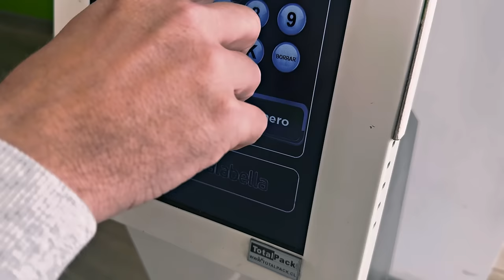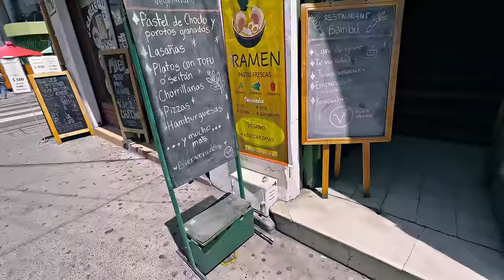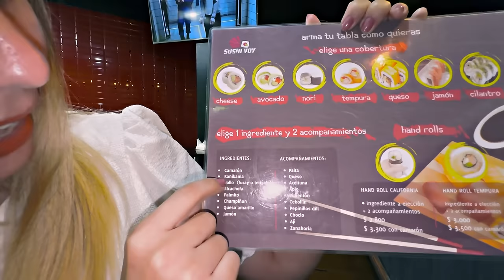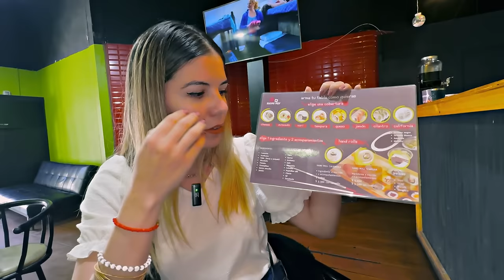TRÁMITES de una CUBANA en Chile. 🏦Cosas que algunos chilenos eligen no hacer.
Muchos nacionales prefieren no solicitar tarjetas en estos Bancos. También me registré en el SII (Servicios de Impuestos Internos) cosa que algunos inmigrantes en Chile y chilenos escogen no hacer. Pero si quieres contribuir a la sociedad, este es el camino.

00:00 Comenzando el día en Micro.
02:11 Plaza de la Intendencia de Valparaíso.
02:55 Me registro en el SII (Servicios de Impuestos Internos)
04:19 Plazuela Aníbal Pinto de Valparaíso.
05:48 Solicitando Tarjeta Banco de Chile.
08:39 Tramité la tarjeta Banco Falabella.
09:40 Casi como Pastel de Choclo Vegano.
12:22 Comiendo Sushi de camarón y choclo.
14:37 Sushi de queso con salsa Wasabi.
16:53 Por Plaza Italia de Valparaíso.
17:51 Banco de Chile y Banco Falabella me impresionan.
19:25 Compro víveres en almacén mayorista.
20:05 Regreso a casa en Micro.

Échale un vistazo a mis otras redes.